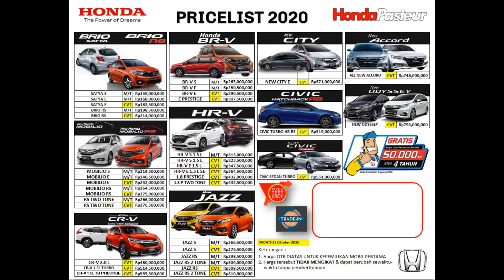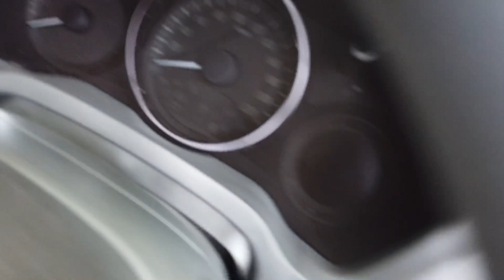Harga Mobil Honda Terbaru oktober 2020 (update pricelist) promo honda !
Update pricelist otr Bandung Honda terbaru oktober 2020
Promo honda dp murah angsuran ringan proses ok !
Info honda hubungi call/wa 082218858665